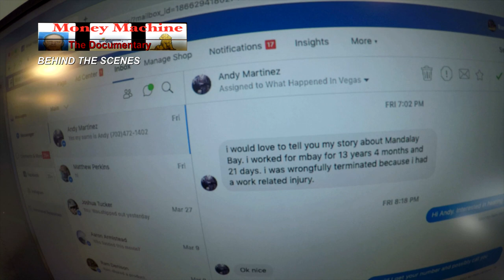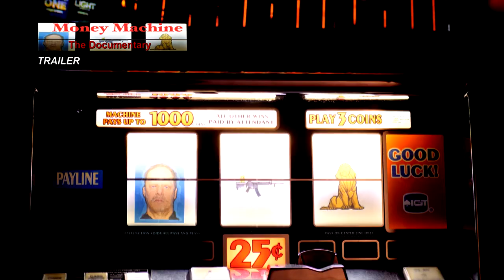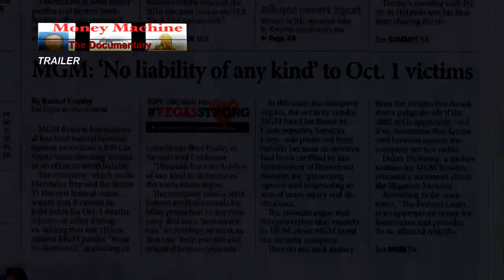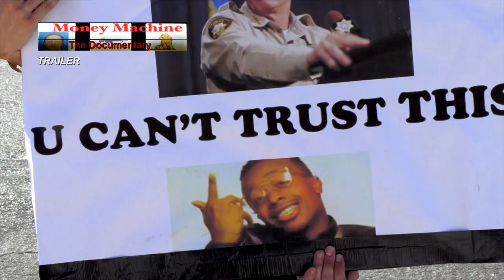Money Machine - The Documentary: Behind the Scenes - Episode 9: MGM’S Deception of Stephen Paddock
Former Mandalay Bay bellhop Andy Martinez reveals how MGM Resorts International deceived Stephen Paddock and countless other high rollers by enticing them with free comps and then changing the deal once they arrived on property.

For the full story uncovering the aftermath of October 1, purchase filmmaker Ramsey Denison's Money Machine now: